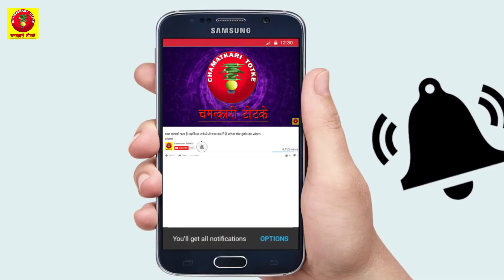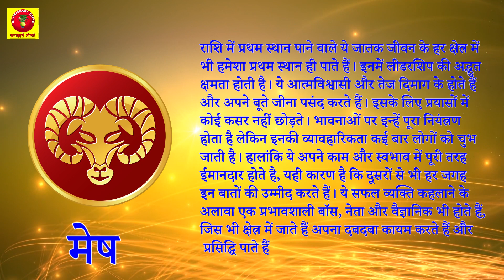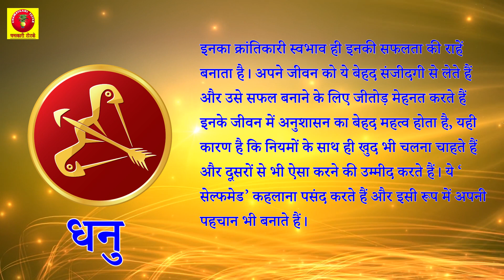जीतने के लिए पैदा होते हैं इन 3 राशियों के लोग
सफलता सिर्फ किस्‍मत पर नहीं बल्कि मेहनत पर भी निर्भर करती है। सही दिशा में किए गए प्रयास और दृढ़ संकल्‍प के साथ-साथ आत्‍मविश्‍वास से हर चीज़ हासिल की जा सकती है।

किस्‍मत हमारा रास्‍ता जरूर आसान कर देती है लेकिन अगर इनमें एक भी चीज़ कम रही तो संभव है कि आप सफलता के बेहद करीब पहुंचकर उसे पाने से चूक जाएं।

ज्‍योतिष की मानें तो जिस कुंडली में गुरु, मंगल और शनि शुभ स्‍थान में बैठे हों तो उस इंसान की जन्‍म से ही सफलता की राहें खुल जाती हैं। शुभ शनि आपकी किस्‍मत के सारे रास्‍ते खोल देता है और बृहस्‍पति और मंगल इन्‍हें सफलता पाने के लिए जरूरी अन्‍य खूबियां देता है।

राशिचक्र में 12 राशियां होती हैं और इनमें से तीन राशियां ऐसी होती हैं जिनमें ये सभी खूबियां होती हैं कि वो अपनी मेहनत और किस्‍मत से सफलता हासिल कर सकें। इनके बारे में कहा जा सकता है कि ये जन्‍म से ही चांदी का चम्‍मच लेकर पैदा होते हैं। तो चलिए जानते हैं इन 3 राशियों के बारे में .

मेष - लीडर
12 राशियों में से पहली राशि है मेष। ये लोग जीवन के हर क्षेत्र में प्रथम स्‍थान पाते हैं। इनमें लीडरशिप की अद्भुत क्षमता होती है। आत्‍मविश्‍वास तो इनमें कूट-कूट कर भरा होता है साथ ही ये तेज दिमाग वाले भी होते हैं। ये अपने बूते जीना पसंद करते हैं और इस काम के लिए ये अपने प्रयासों में कोई कमी नहीं रखते हैं। कई बार इनकी व्‍यवहारिकता लोगों को चुभ जाती है। अपने काम और स्‍वभाव के प्रति ये बहुत ईमानदार होते हैं।

धनु - जोशीले
धनु राशि वाले क्रांतिकारी स्‍वभाव के होते हैं और इनका यही स्‍वभाव इनकी सफलता के रास्‍ते खोलता है। ये अपने जीवन को बेहद संजीदगी से लेते हैं और उसे सफल बनाने के लिए जीतोड़ मेहनत करते हैं। इन्‍हें अपने जीवन में अनुशासन बहुत पसंद होता है और इसी वजह से ये खुद भी नियमों के साथ चलते हैं और दूसरो को भी ऐसा करने के लिए कहते हैं।

मकर - आत्‍मविश्‍वासी
मकर राशि के लोग अपने जीवन में कभी भी किसी भी चीज़ के मोहताज नहीं रहते हैं। पारिवारिक खुशी से लेकर मान-प्रतिष्‍ठा, धन-वैभव हर चीज़ इन्‍हें मिलती है। कॉर्पोरेट वर्ल्‍ड में जहां ये ऊंचा पद पाते हैं वहीं प्रशासनिक क्षेत्र से जुड़ने पर इन्‍हें वहां भी प्रसिद्धि मिलती है। प्रभावशाली वक्‍ता होने के साथ-साथ ये एक प्रभावशाली नेता भी होते हैं और इनमें आत्‍मविश्‍वास कूट-कूट कर भरा होता है। इनके तेज दिमाग की बराबरी कोई नहीं कर सकता है।

इन तीन राशियों के लोगों के पास बचपन से ही सब कुछ होता है आपके इनके गुण इन्‍हें सफलता पाने के लिए प्रेरित करते हैं। अपने गुणों के कारण तो इन्‍हें सफलता मिलती ही है साथ ही इस काम में इन्‍हें अपनी किस्‍मत का भी पूरा साथ मिलता है।

इनकी किस्‍मत तो अच्‍छी होती ही है साथ ही ये अपनी खूबियों से उसे और ज्‍यादा निखार लेते हैं और ऐसे इनका जीवन सुखी और समृद्ध बन जाता है। इन तीन राशियों के लोग वाकई में बहुत लकी होते हैं और इस मामले में इनकी बराबरी कोई नहीं कर सकता है।